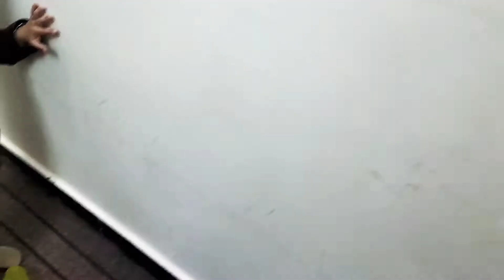Today Rayyan and Areesha Played With White & Red Balloons Then Popped